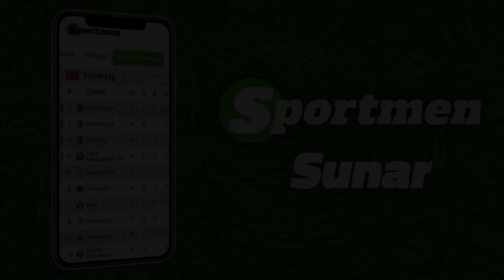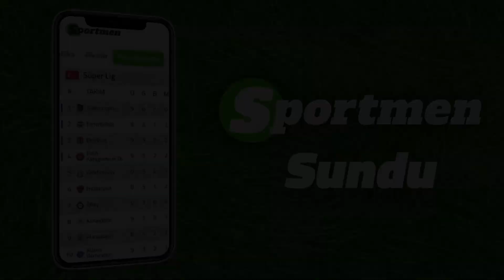Fenerbahçe'ye Tangocu sağ bek! | Transfer Manşetleri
Transfer Manşetleri'nin yeni bölümünde Kağan Dursun ile Ali Genç, Fenerbahçe'nin yeniden gündemine 25 yaşındaki Arjantinli sağ beki değerlendirdi. İşte detaylar...